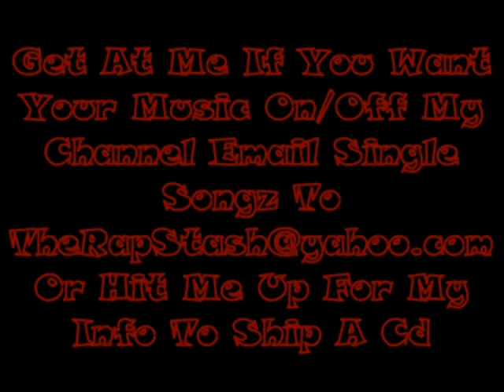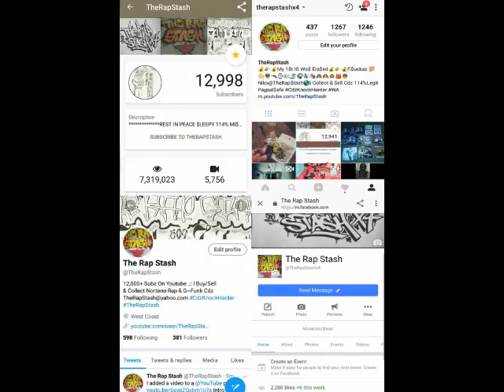Starin Thru My Rear View By Young Gully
510 Oakland California Rap Music